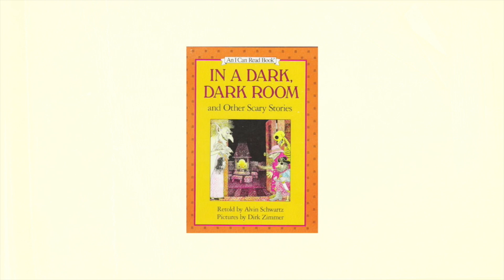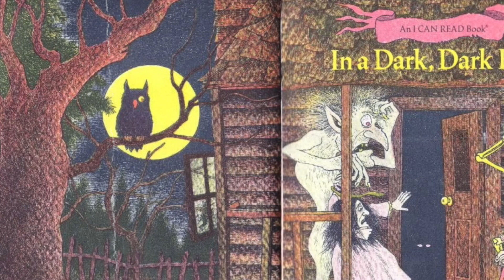Dissecting "The Green Ribbon" | In a Dark, Dark Room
Who else remembers "The Green Ribbon?" The story was profoundly horrifying to my younger self.